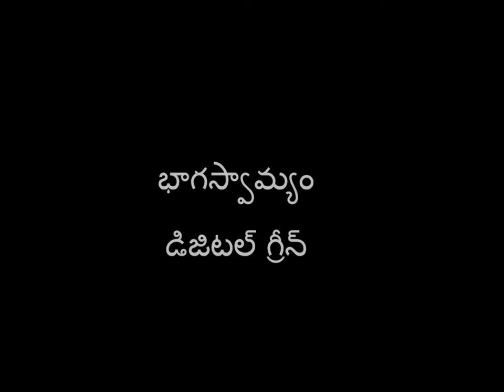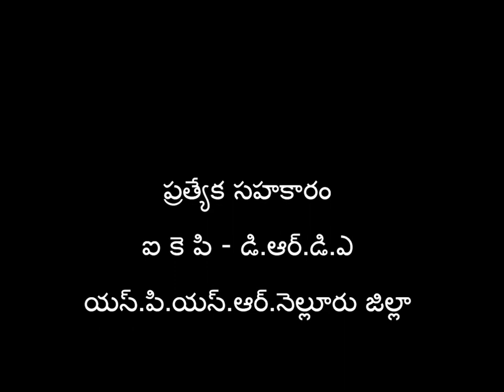English Subtiles_AP_POP Nellore